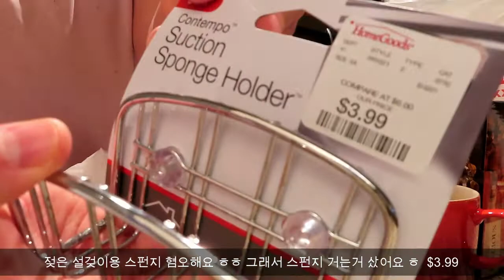[미국 일상 브이로그] 사본 마사지 오일 언박싱 / 살림 용품 미니 쇼핑 하울 / 메밀 막국수/ 쵸바니 요거트/ 집에서 댕댕이랑 노는법 /강아지 티비/ 수란올린 오픈 샌드위치